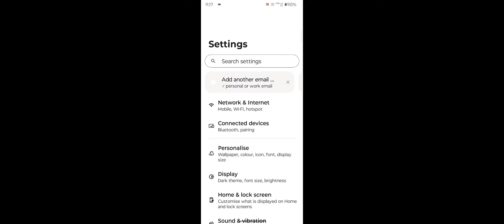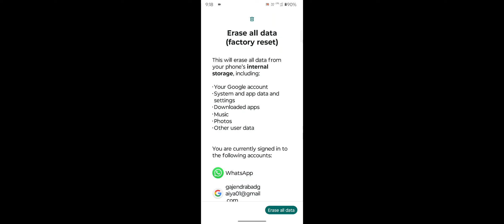Motorola G51 How To Reset Format Erase All Data